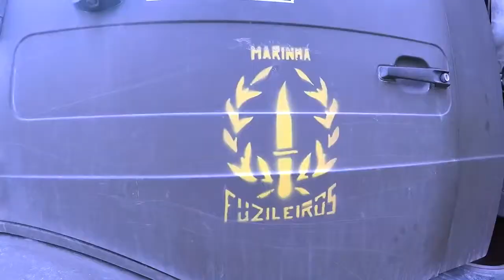Portuguese Marines on NATO exercise LTU 2018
Portuguese Marines on NATO exercise LTU 2018, using IntelliOptix MGS installed on heavy machine gun Browning M2/M3 12.7mm.